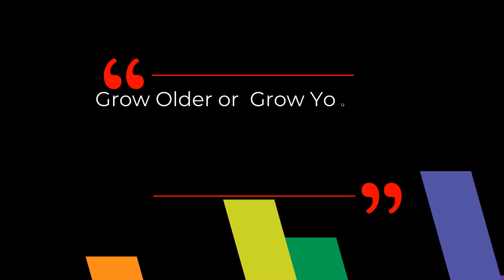DAVID SINCLAIR “How Sitting Affects The Aging Process” | Dr David Sinclair Interview Clips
Dr David Sinclair reveals his own experience on sitting affects his health and the reason why sitting too much is bad for aging.